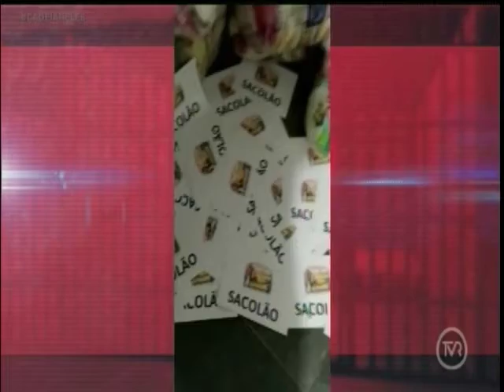Policia investiga outros envolvidos na fraude do sacolão